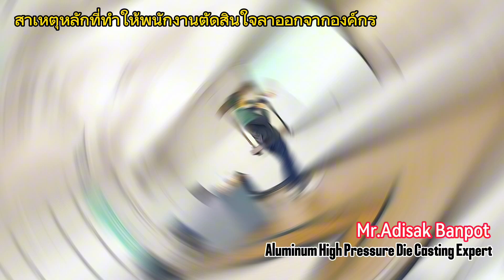สาเหตุหลักที่ทำให้พนักงานตัดสินใจลาออกจากองค์กร | 2024.02.03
สาเหตุหลักที่ทำให้พนักงานตัดสินใจลาออกจากองค์กร